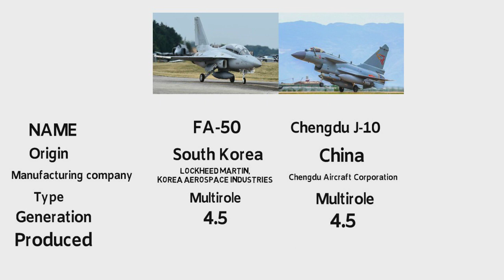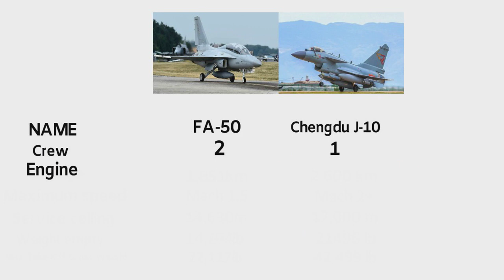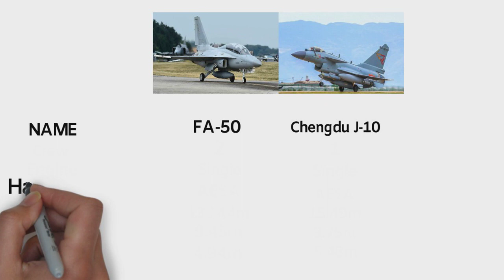KAI FA-50 vs Chengdu J-10 technical specifications.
This is a comparison video between FA-50 vs  Chengdu J-10  fighter jets, data that is used in this video is publicly available official data.
        The KAI T-50 Golden Eagle (골든이글) is a family of South Korean supersonic advanced jet trainers and light combat aircraft, developed by Korea Aerospace Industries (KAI) with Lockheed Martin. The T-50 is South Korea's first indigenous supersonic aircraft and one of the world's few supersonic trainers. Development began in the late 1990s, and its maiden flight occurred in 2002. The aircraft entered active service with the Republic of Korea Air Force (ROKAF) in 2005.
       The T-50 has been further developed into aerobatic and combat variants, namely T-50B, TA-50, and FA-50.  FA-50 is a single-seat multirole fighter variant
         The Chengdu J-10 ( NATO reporting name: Firebird) also known as Vigorous Dragon is a single-engine, multirole fighter capable of all-weather operation, configured with a delta wing and canard design, with fly-by-wire flight controls, and produced by the Chengdu Aircraft Corporation (CAC) for the People's Liberation Army Air Force (PLAAF). The J-10 is mainly designed for air-to-air combat, but can also perform strike missions

Photos are all taken from the Google image search option. We do not mean to victimize anybody emotionally.